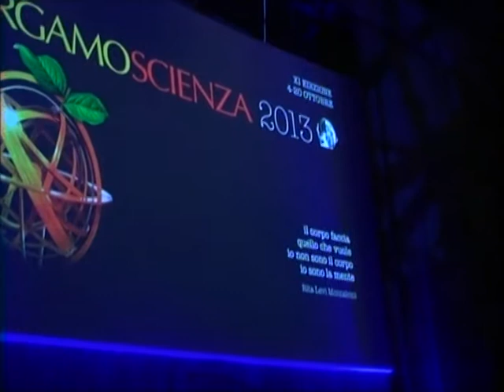Bergamo Scienza guarda all'Expo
L'XI edizione della manifestazione si chiude con uno sguardo a Expo 2015, come ci conferma il presidente del comitato organizzatore, Mario Salvi